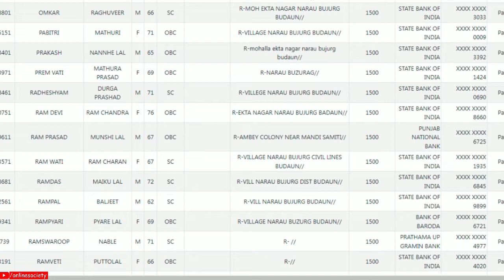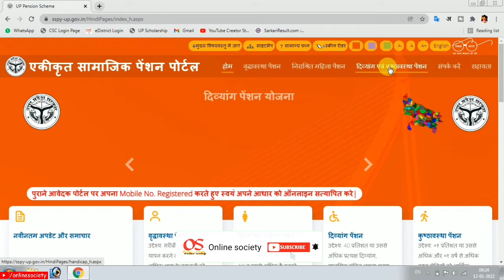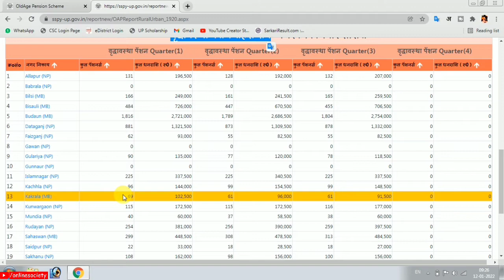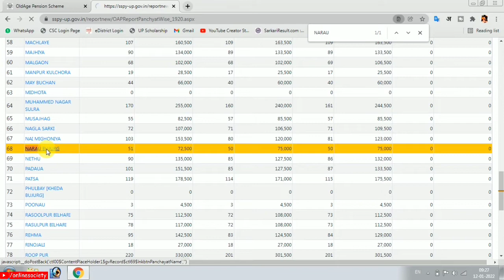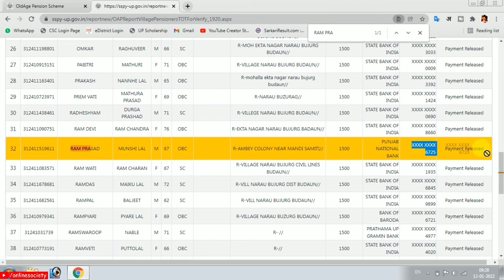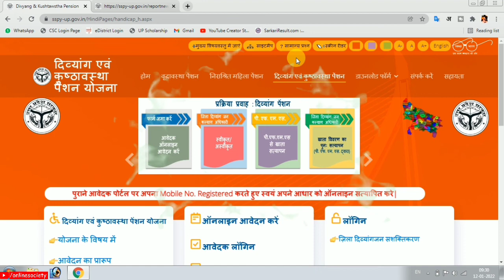pension list me apna naam kaise dekhe || पेंशन लिस्ट में अपना नाम कैसे चेक करे || pension list 2022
About the Video:
                 Is video me mene Online pentioner ki suchi me name check karna bataya hai, agar aap ko ye video pasand aayi to video ko like kare or video se related kuch bhi samjh me na aaye to comment me puch sakte hain or channel par par pahli baar visit kar rahe hai to channel ko bhi subscribe karke well icon ko press kar lijiye.

My Gears:
2 male to 1 female 3.5mm cable (Y cable)